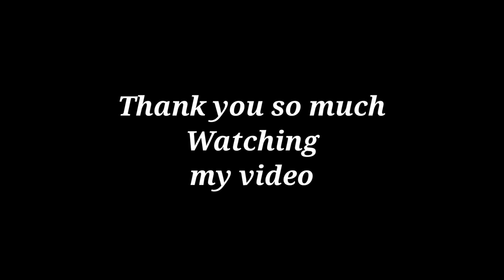India to Nepal Ride Day 3 || Katari to Lumbini 🇳🇵by Scooty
Nepal ride
moto vlog Nepal
lumbini vlog
Sikkim to Nepal ride by scooty
India to Nepal ride scooty

keep loving❤️
keep Supporting🙏